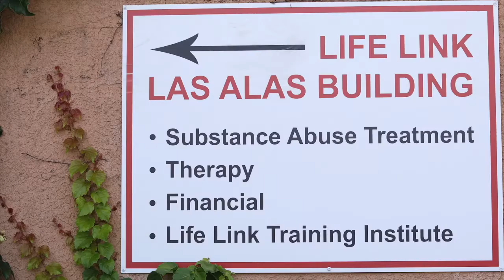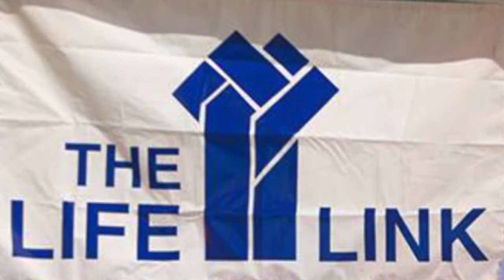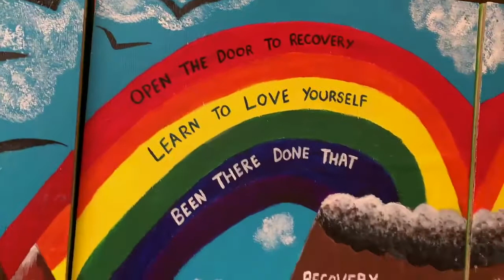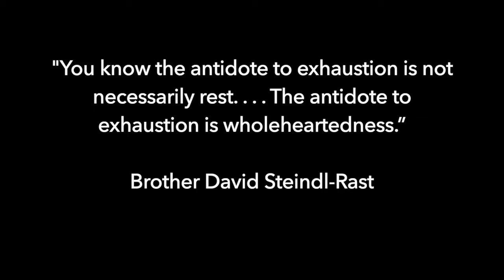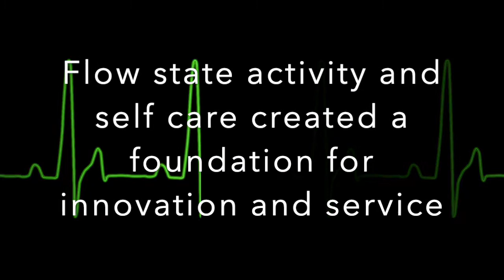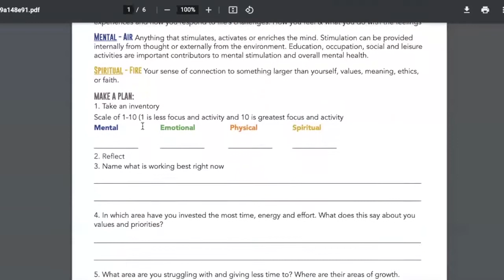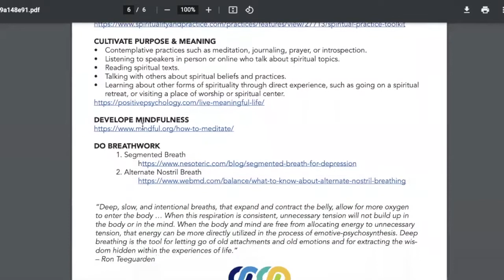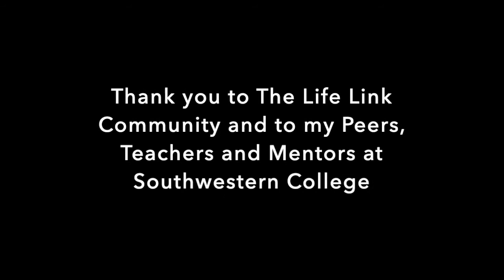CAPSTONE Project by Elizabeth Carovillano for Southwestern College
“Coming home to my embodied self through rhythmic flow state activity”